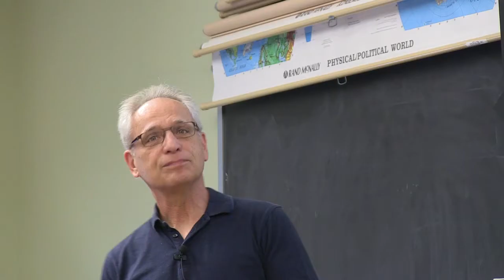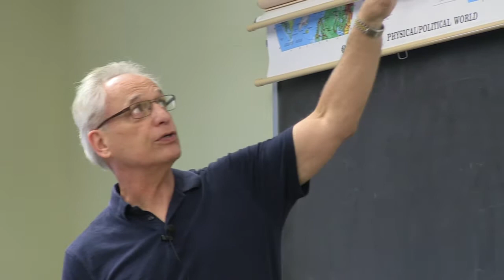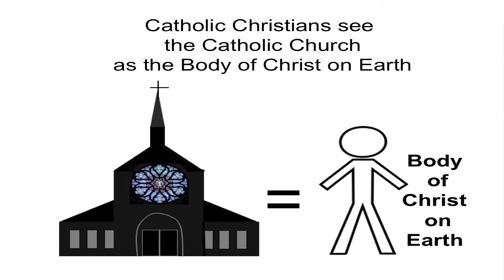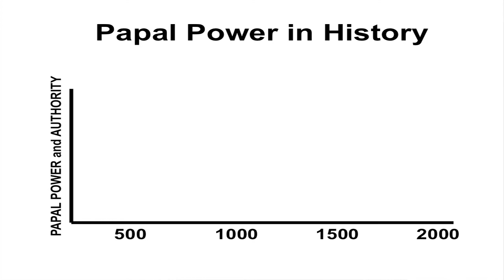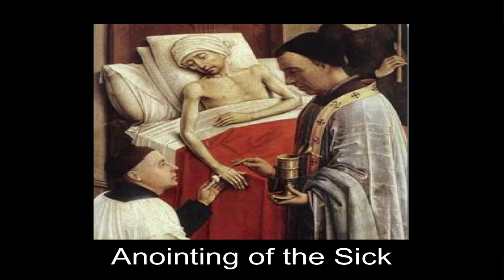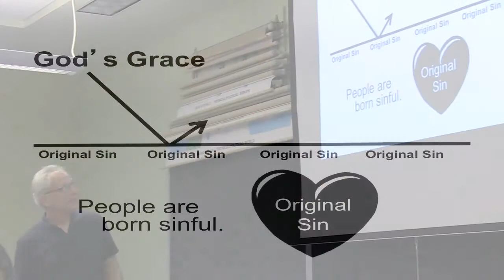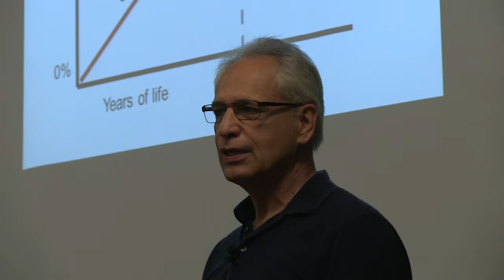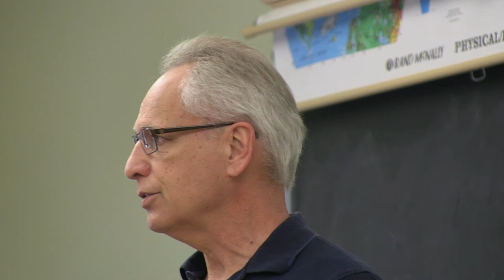Global Christianity: Roman Catholicism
One of four videos on the major Christian traditions, this video discusses the beliefs and practices of Roman Catholic Christians.  Video by Douglas Jacobsen.